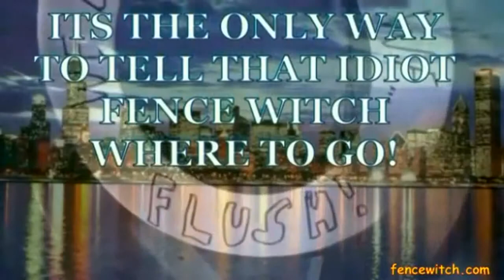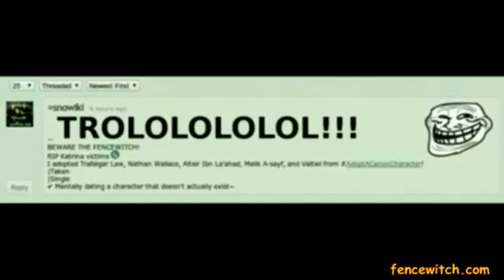fencewitch.com - Opening Sequence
This is the OFFICIAL FENCE WITCH CHANNEL.

You are MORE THAN WELCOME to download our content, reupload it to your channel, post it on websites, create derivative works and basically do whatever the fuck your hearts desire is with it. We hope you have fun and enjoy! :)

DEFAULT TAGS:  fence witch "section 8" loser pipes picks gardens stalker harassment courts babysitters cops "you know thats what i thought" eagles pedobear related featured youtube affiliations friends katerina edwards snowflake "aerilyn lovell" "annalecia juliett heronimous" "time warrior" "dave kelso" psec pondscape legalmusicsearch bbsers xpresitnetwork "type1 radio"